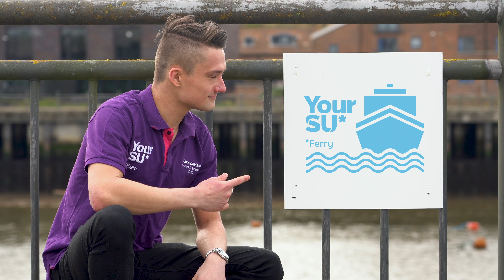SU Ferry Launch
🚢 You asked and we listened! We're so excited to launch our SU Ferry!! 🚢

Year after year, we always hear about how much of a faff it is for students to try and get to St Peter's campus, especially from the accommodations.
Having to always walk up the bank, across the bridge and round again - it isn't ideal. If only there was a quicker way to cut across the river, we hear you say? Well, now there is!! 😃

We've been working through the recent lockdown with the University to get our ferry ready and here it is! We'll be revealing the full timetable later this afternoon, find out more below from your Captain Pauly-T and your Presidents! ⚓
Get in contact with us -
sunderlandsu.co.uk